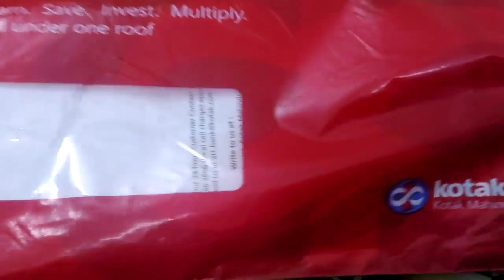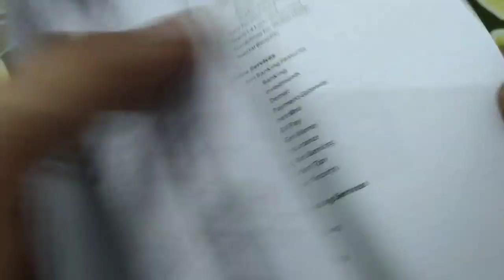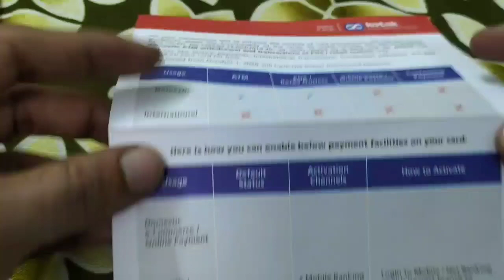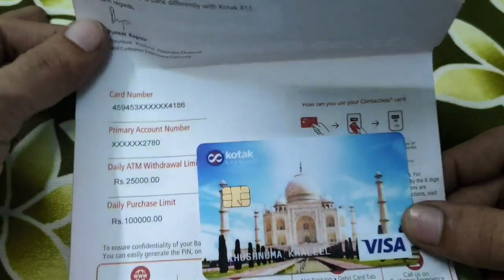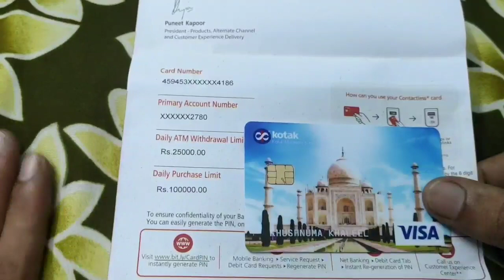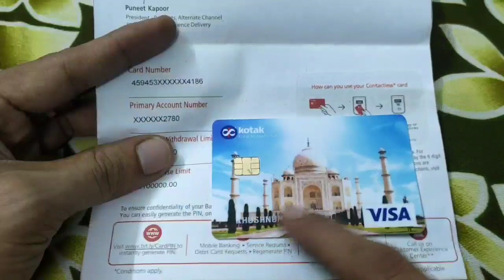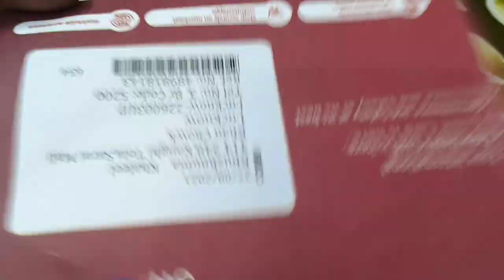Kotak 811 Account Welcome Kit | Kotak 811 My Image Debit Card All Features Benefits Fees & Charges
Hello Guys
About This Video 👉 is video me maine kotak 811 account my image debit card or chequebook ki unpaking review kiya hai saath me ye bhi bataya hai ki kotak 811 my image debit card me kya features milte hai or iski fees kya hai
Mujhe Ummeed Hai Apko Ye Video Pasand Ayi Hogi Good Bye Take Care

My Youtube Gear👇👇👇👇👇👇
1.My RING Light :
2.My Microphone
3.My Camera :